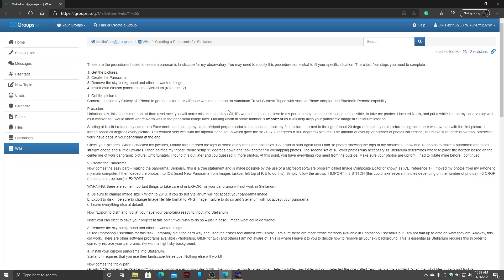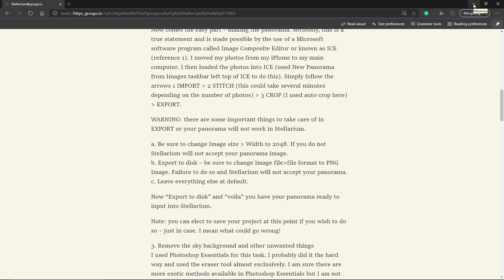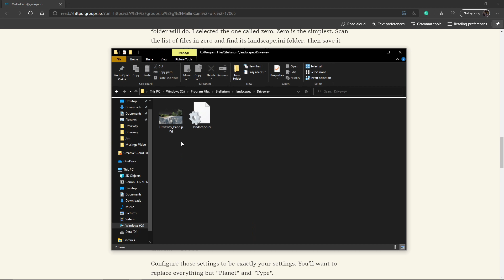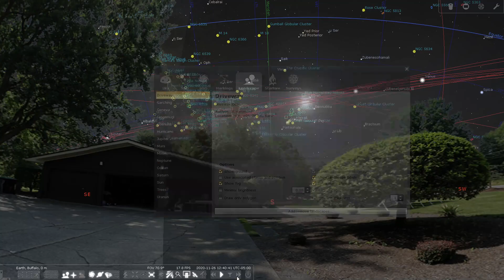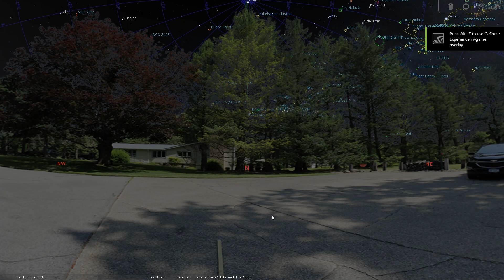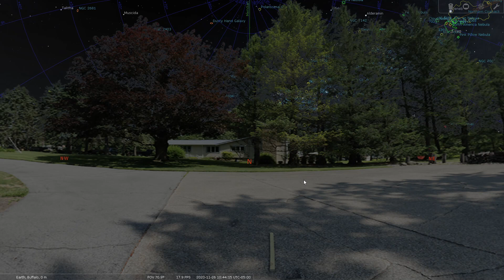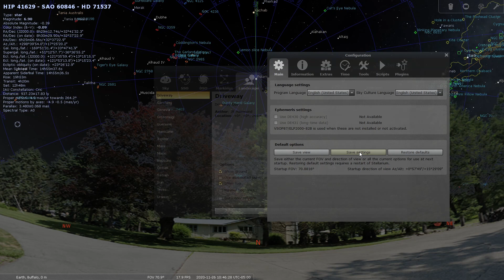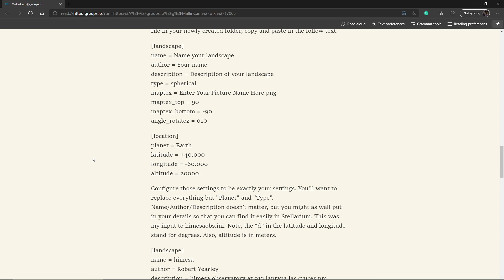How to add a Panoramic Image to Stellarium that shows your viewing location obstructions.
In this video. I will show where to add the data needed to add your viewing location obstructions to Stellarium. This is not a video on how to take the Panoramic image. This video covers the location to put the files needed for Stellarium to find them in the Landscape section of the program. I talk about the type of Panoramic you need to make. How to move the image on the sphere and tips that will make this process easy for you to get those pesky trees or other obstructions into your Stellarium view. Hope you enjoy this video and you can start pointing at targets that are in your FOV!